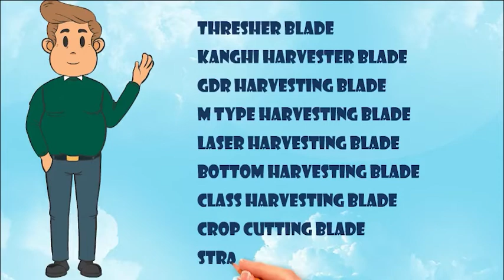Satnam Industries - Manufacturers of Harvester blades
Established in 2010, Satnam Industries is led by Mr. Rakesh Kumar Singla, and under his supervision, we have been able to attain tremendous success. Our company is based in Patiala, Punjab (India).

Quality Assurance
Our perfect array of products is created and manufactured by using top notch grade raw materials. Moreover, we use advanced manufacturing technology and methodologies to maintain international quality guidelines and standards. Our experts analyse the products at the laboratory, which uses ultra-modern technology.

Materials and Trade
We use superior quality stainless steel and other materials to manufacture all kinds of combine harvester blades and we procure these from authentic market vendors. Our excellent delivery arrangement helps us to process bulk, sole & urgent orders within the committed frame of time. Our ethical business practices, customer-friendly approach and extensive product knowledge have helped us expand our clientele base across the country.

Why Us
Since our inception, we have maintained exceptional quality standards throughout our business processes. We have thus ensured maximum customer satisfaction.
The other features responsible for our success are:

1. Premium quality products
2. Responsible team
3. State-of-the-art infrastructure
4. Substantial and spacious warehouse
5. Outstanding packaging
6. Prompt delivery
7. Best pricing